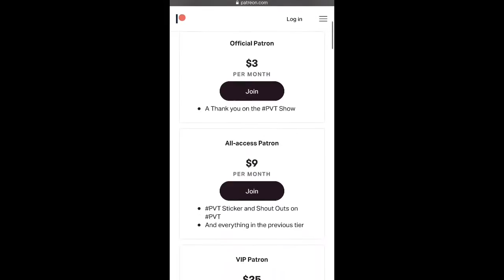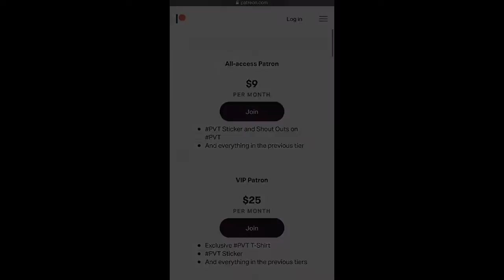PVT Tetera Tuesday Mix #17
My PVT Network LIVE Schedule: (Central Standard Time-CST)
Tuesdays-
Tetera Tuesday Music Mix 6 PM
Tuesday Night Live 8:30 PM
Thursdays-
Throwback Thursday Music Mix 6 PM
The Rock N Chaz Classic Show 8:30 PM
Saturdays-
Saturday Night Party Live 9 PM